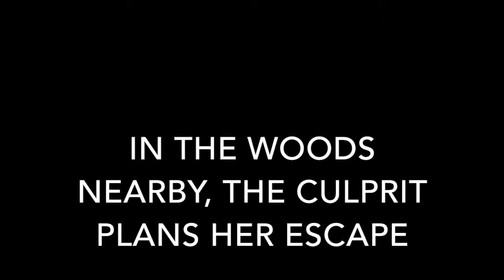Trouble in Twinfieldville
Robbery and confusion rules the day in this story of intrigue.